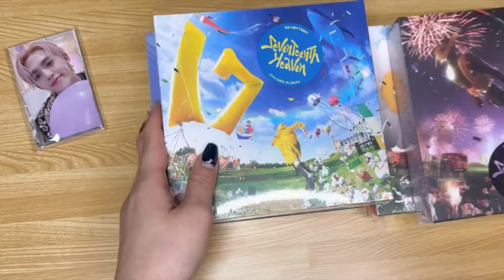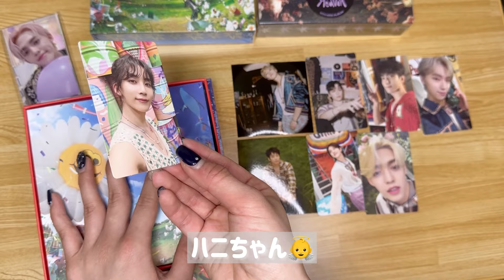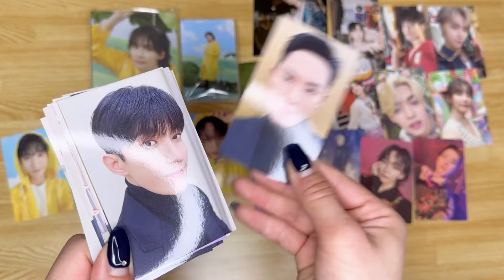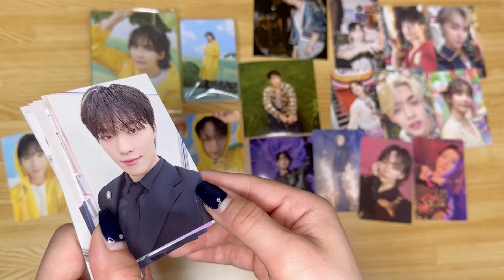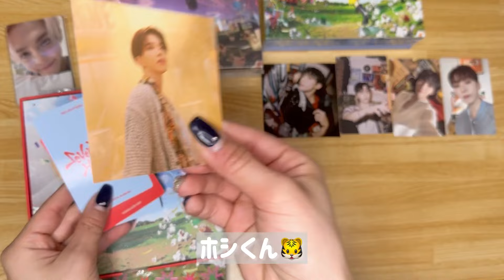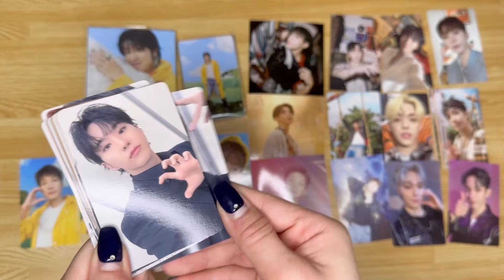【unboxing】SEVENTEENTH HEAVEN/スペシャルサンクスキャンペーン/開封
CARATVlog